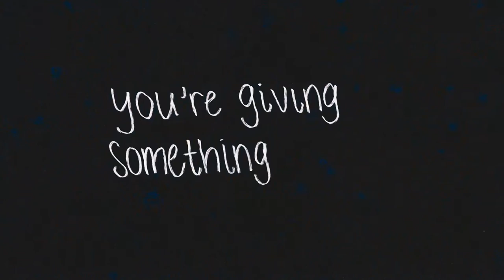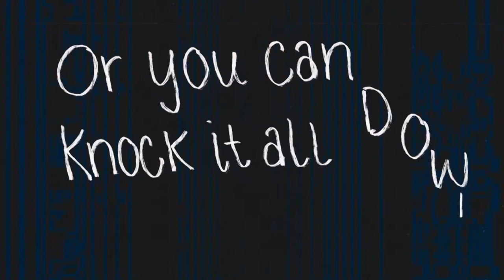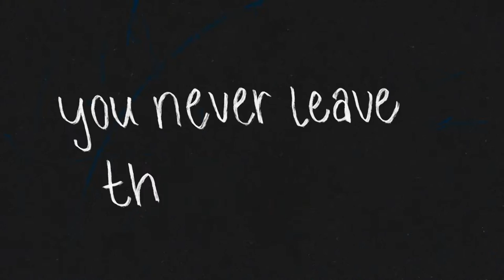CASTLES (OFFICIAL LYRIC VIDEO)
Performed by Natalie Layne
Video Production by James and Becca Guerra
Written by Cooper Bascom, Natalie Layne, Phoebe Scott, Jay Speight
Produced by Jay Speight